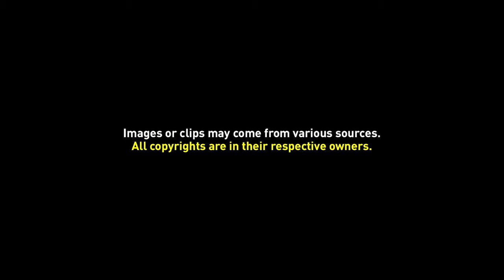Pallet Furniture 2 (Stock Footages)